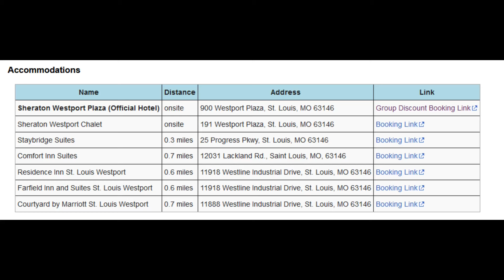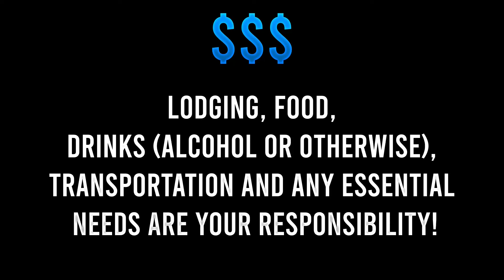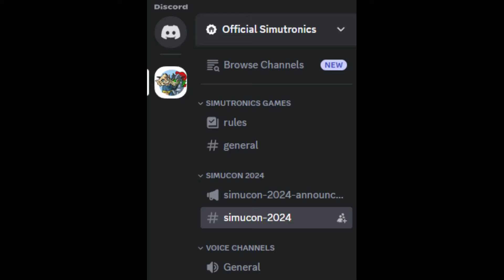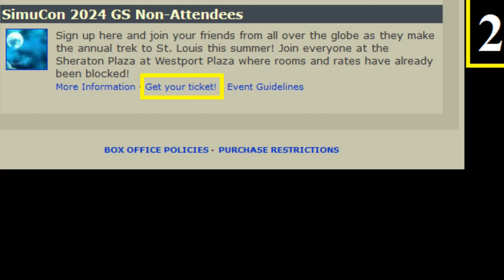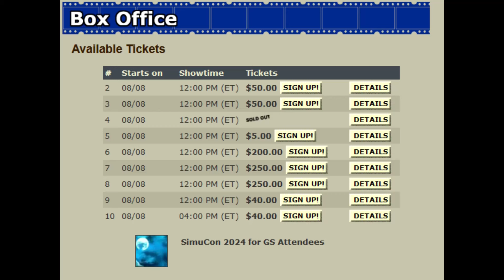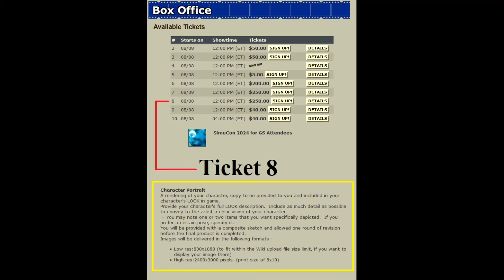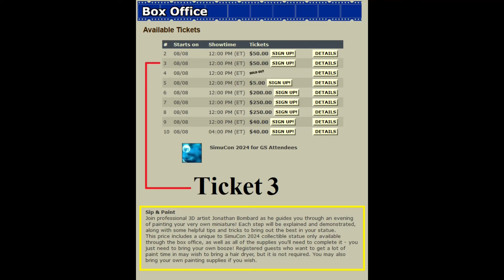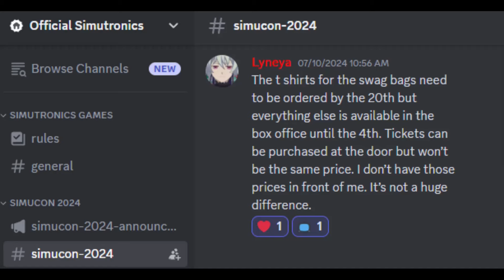GemStone IV - SimuCon 2024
Explore Elanthia, a living fantasy world in the online multiplayer text RPG, GemStone IV!  Choose from 10 character types, master magic, craft, & forge friendships.  Deep customization is available, allowing you to tailor your character's appearance and equipment.  Free to play, with paid subscriptions offering additional benefits.

*Chapters / Subjects / Timestamps*

N/A

*Video References*

*Official GemStone IV References*

*Third Party References*

*JaraVerse*

*Fan Content Notice*

This is fan content for the online multiplayer text game, GemStone IV, intended for education and entertainment purposes.

*Tags*